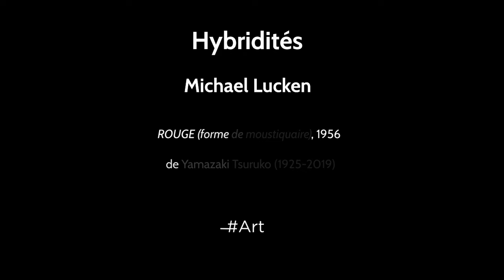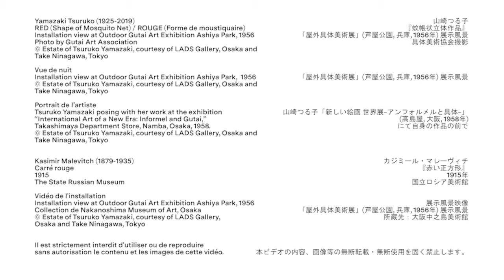LeStudio : Rouge (forme de moustiquaire) de Yamazaki Tsuruko commenté par Michael Lucken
Nous poursuivons notre exploration de l'art moderne japonais avec Michael Lucken, historien de l'art et professeur à l'INALCO. Il nous fait découvrir l'installation de Yamazaki Tsuruko : Rouge (forme de moustiquaire). Cette pionnière du groupe Gutaï crée en 1956 avec cette sculpture-coquille installée dans un parc, une œuvre étonnante, forme englobante maternelle, vivante des cris des enfants qui sont invités à y jouer. Michael Lucken redéfinit ce qu'on pourrait qualifier rapidement d'avant-garde féminine grâce au fil rouge des hybridités.